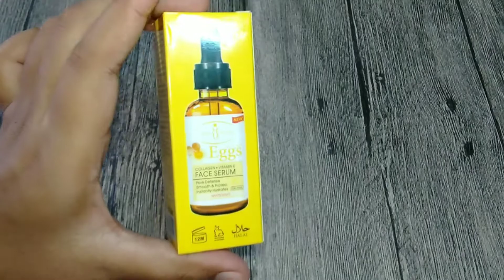Aichun Beauty Egg Face Serum Review / Egg Face Serum Collagen & Vitamin E Review